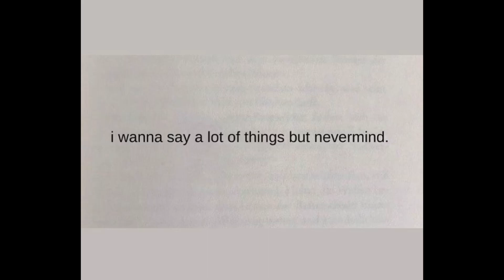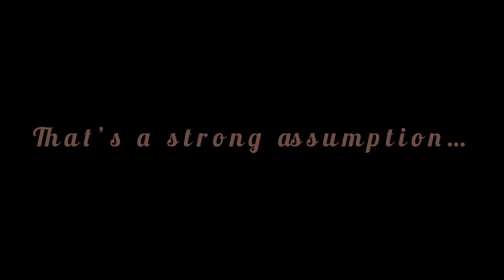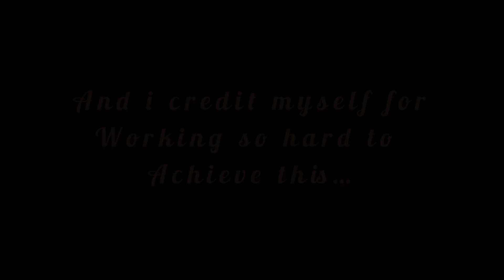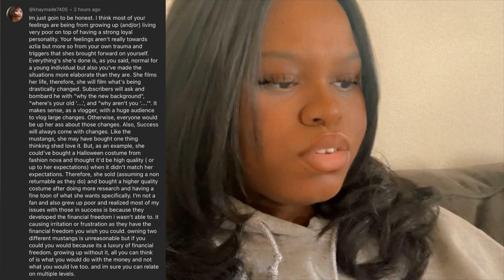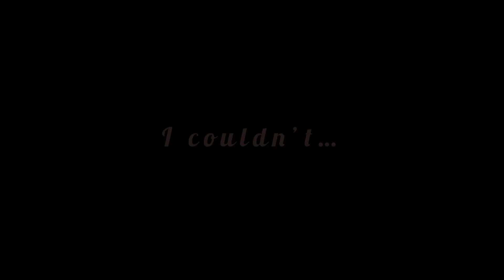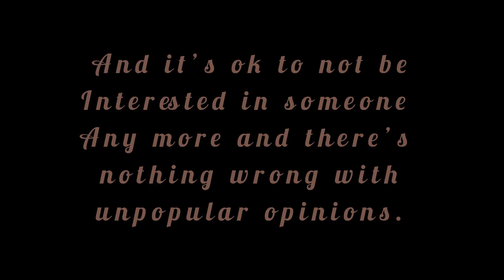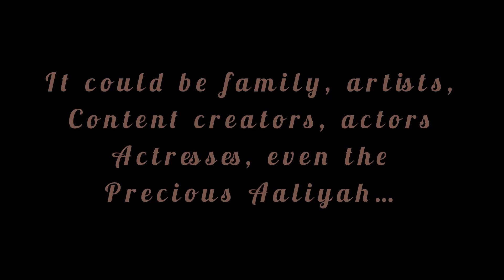I’m Using My Problems against YouTuber Azlia Williams 😭💔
This Has to be one of the most ridiculous assumptions I’ve ever been pinned against. For this viewer to go so in depth with detailed assumptions is really just a reflection of HER actual problems.